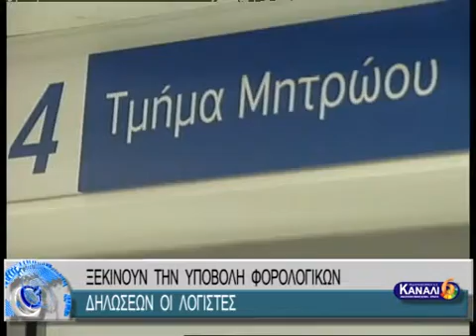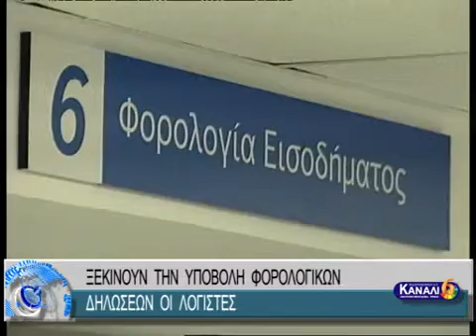ΞΕΚΙΝΟΥΝ ΤΗΝ ΥΠΟΒΟΛΗ ΦΟΡΟΛΟΓΙΚΩΝ ΔΗΛΩΣΕΩΝ ΟΙ ΛΟΓΙΣΤΕΣ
ΞΕΚΙΝΟΥΝ ΤΗΝ ΥΠΟΒΟΛΗ ΦΟΡΟΛΟΓΙΚΩΝ ΔΗΛΩΣΕΩΝ ΟΙ ΛΟΓΙΣΤΕΣ 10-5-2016